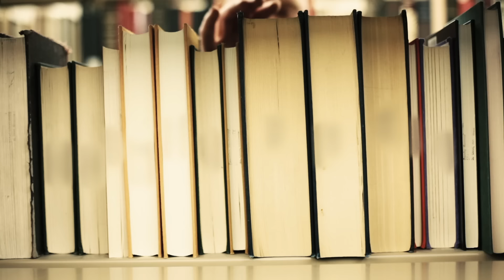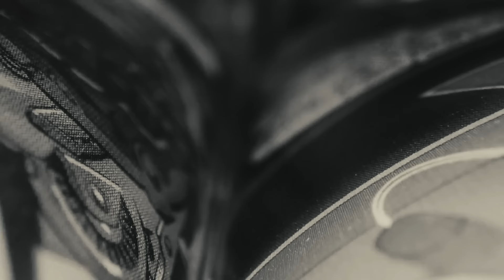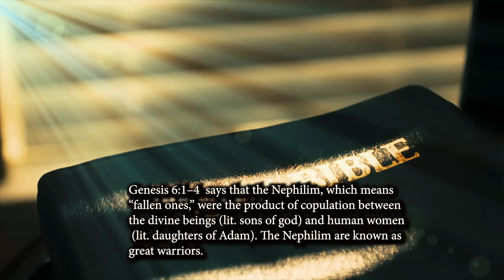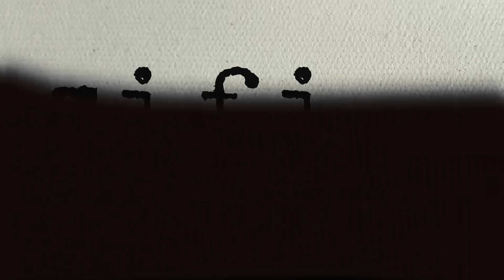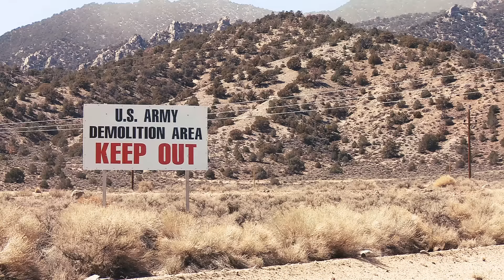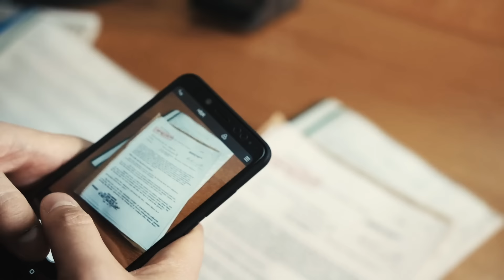ALIENS VS BIGFOOT (2022) Full Documentary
🎬 WATCH NOW: "ALIENS VS BIGFOOT (2022)" Unveiling the Unknown. "ALIENS VS BIGFOOT" is licensed to BritFlicks by @IndieRightsMoviesForFree - For inquiries or copyright issues, please contact us via email: - "ALIENS VS. BIGFOOT" delves into the intriguing worlds of Cryptozoology and Ufology, spotlighting the passionate communities dedicated to Bigfoot and Alien research. Directed by Jeremy Norrie and featuring insights from experts like Nick Pope, Mike Bara, and Alan B. Smith, this documentary bridges the gap between the elusive and the extraterrestrial. Join us on a journey of discovery, exploring the evidence, the believers, and the skeptics in this comprehensive look at two of the world's most mystifying subjects.